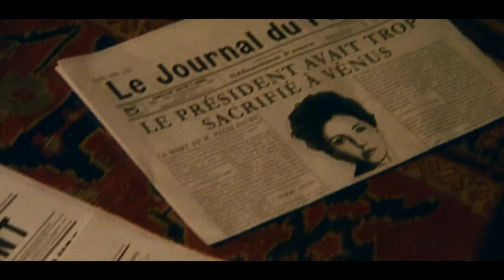La amante del presidente